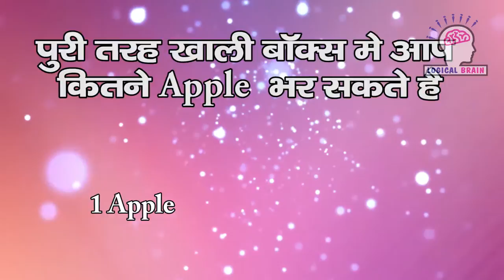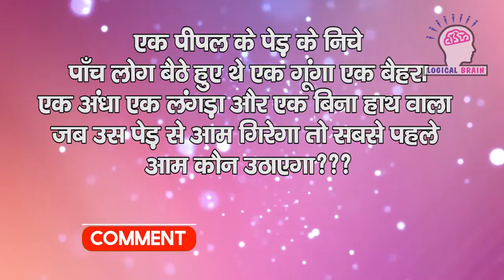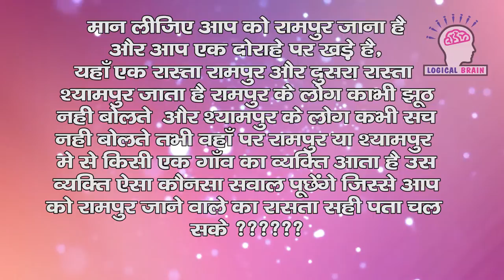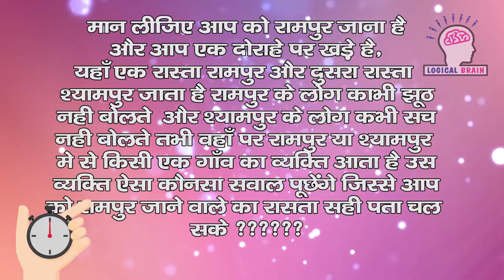2018 का सबसे ालकु लोकय फिर भी 95 % लोग फ़ेल | आप भी देखो कि कितने समझदार हो